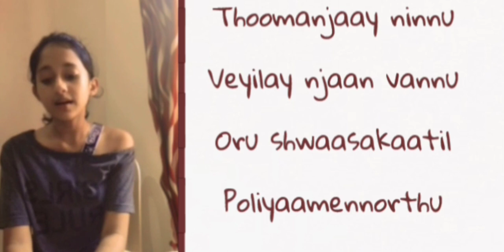Akasham Pole Song | Bheeshma Parvam | With lyrics | Almithra Nishanth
Song   : Akasham Pole Song ( Bheeshma Parvam )

Singer : Almithra Nishanth

lyrics :-

Aakasham pole akale

arikathaay

Uyare dhooratho uyirin

chaaratho

Anuraaga theeyeriyumbol

naam

Punaraatheyariyunna

mazhayulla

Raavinte kothiyaanu nee

Thoomanjaay ninnu

Veyilay njaan vannu

Oru shwaasakaatil

Poliyaamennorthu

Akalaano kalaraano

kazhiyathe naam

Idanenjil veezhunna

Malarvaaka niramulla

Kanavaanu nee .

Thanks for your concern❤️❤️❤️